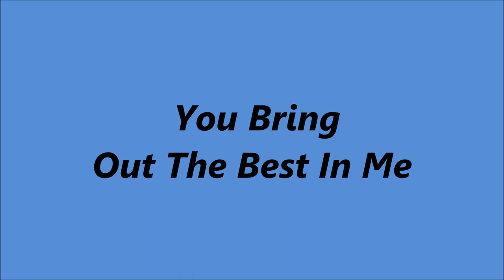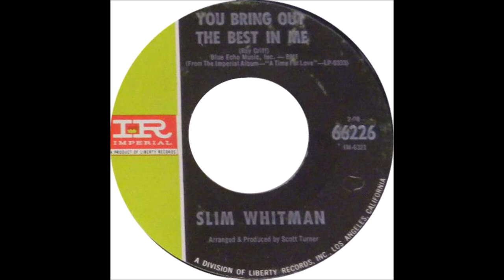Slim Whitman - You Bring Out the Best In Me [1966].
Issued  on  Imperial  66226 A'
  and  LP "A Time For Love"

Slim Whitman [gt/vcl solo], Harold Bradley [gt/leader]
with The Jordanaires [vcl chorus]  others unknown
 Arranged by  Harold Bradley and Scott Turner.

1957  Joined the Grand Ole Opry
1968  Country Music Hall of Fame MUSEUM
                'Walkway of Stars"
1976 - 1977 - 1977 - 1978